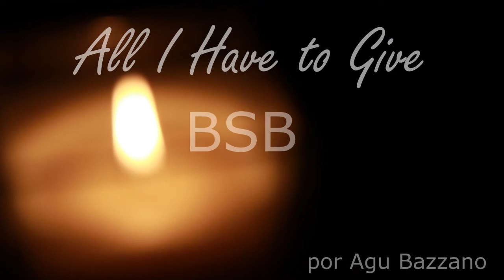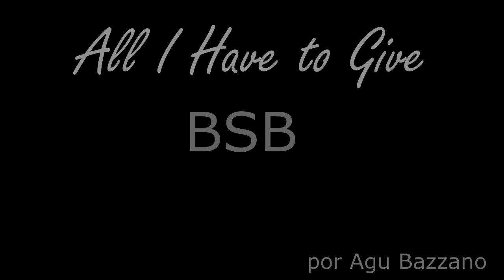Back Street Boys - All I Have to Give (vocal cover)